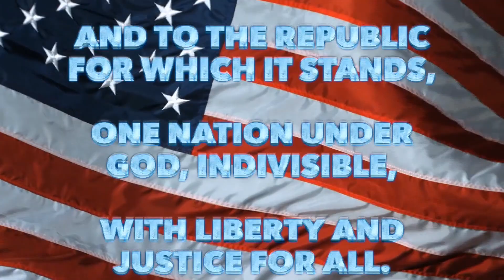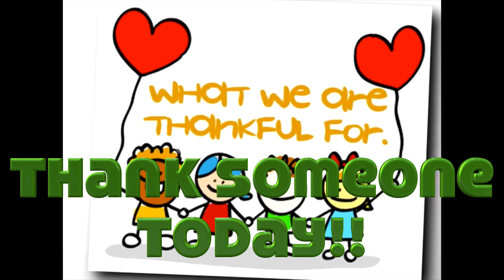Morning Announcements Wednesday November 27, 2019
Announcements
What we are thankful for
Thankful Kids Clip
Happy Thanksgiving!!